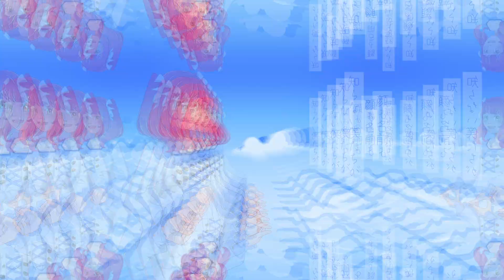Gunjou Sanka / 群青讃歌 |【UTAU x 5】ft. Yupphire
Ayo this is the first time I've sung since the Happy Synthesizer cover. If you're reading this, make a comment mistaking my voice for an UTAU and saying how human it sounds because I think that would be really funny.

♪ Original Credits ♪
群青讃歌 / Gunjou Sanka / Ultramarine Hymn
▸Originally performed by Hatsune Miku
▸Music, Lyrics: Eve
▸Arrangement: Numa

♪ Cover Credits ♪
▸Cover, Vocals, Illustration, and Video - Yupphire
▸English Translation: Dani